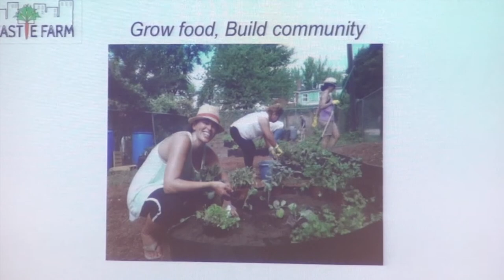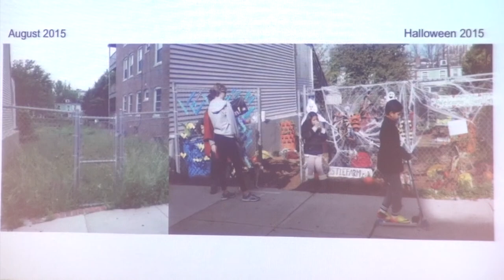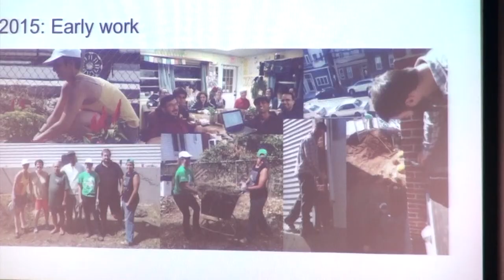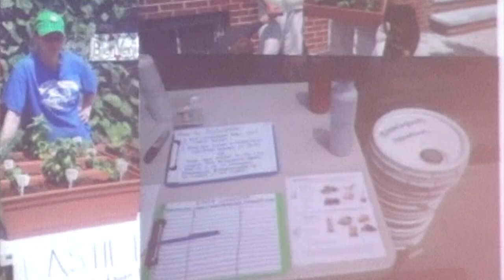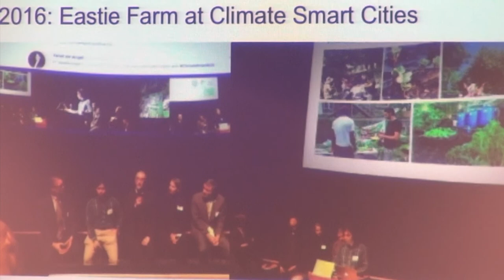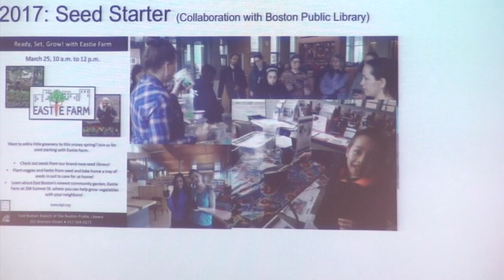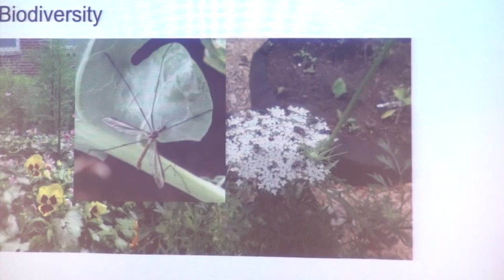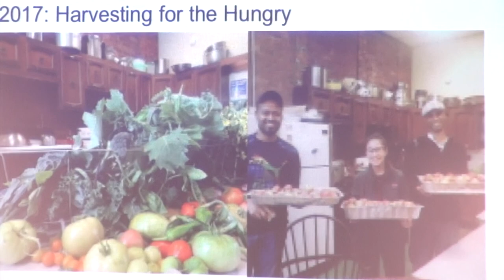Kannan Thiruvengadam: Building Soil and Growing Food and Community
The importance of community farms

Kannan Thiruvengadam: Eastie Farm

Presented at Revitalizing Ecosystems in Greater Boston to Survive Climate Change conference at Harvard University on March 31, 2018